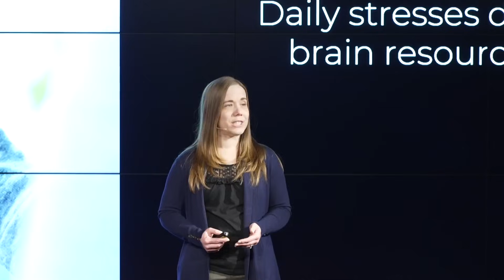How Stress Drains Your Brain — and What To Do About It | Nicole Byers | TED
Do you ever feel extra forgetful? Stress could be the culprit. In a fascinating talk about how your memory works, neuropsychologist Nicole Byers shares the science behind how stress drains your brain's resources, making it harder to remember things and easier to make mistakes. But fear not: she also shares a simple solution to recharge your brain and get your memory back on track.

Follow TED!